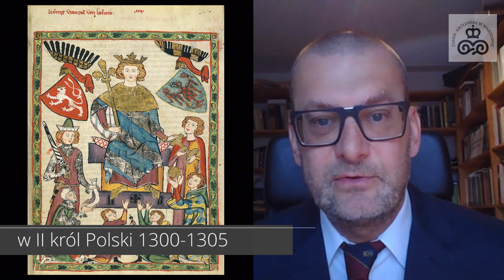dr hab. Andrzej Marzec "Władza w monarchii Kazimierza Wielkiego" - wykład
Program wydarzeń towarzyszących wystawie "Umarł król. 650. rocznica śmierci Kazimierza Wielkiego"
Cykl wykładów online "Kazimierz Wielki. Odrodzenie państwa i zmierzch dynastii"

19 listopada 2020 r. - Władza w monarchii Kazimierza Wielkiego, dr hab. Andrzej Marzec , Uniwersytet Jagielloński

26 listopada 2020 r. – Polityczny pragmatyzm w działaniu – Kazimierz Wielki a Zakon Krzyżacki, dr hab. Adam Szweda, Uniwersytet Mikołaja Kopernika

1 grudnia 2020 r. – Umarł król, niech żyje w naszej pamięci! 650. rocznica śmierci Kazimierza Wielkiego ,dr Zbigniew Hundert, Paweł Tyszka, Michał Zawadzki

3 grudnia 2020 r. – Król, który miłował pokój. Śląsk w polityce Kazimierza Wielkiego, dr hab. Wojciech Mrozowicz, Uniwersytet Wrocławski

10 grudnia 2020 r. – Mennictwo i polityka monetarna Kazimierza Wielkiego, prof. dr hab. Borys Paszkiewicz, Uniwersytet Wrocławski

17 grudnia 2020 r.  – Kazimierz Wielki – zmierzch dynastii, dr hab. Marek Barański, Uniwersytet Kardynała Stefana Wyszyńskiego